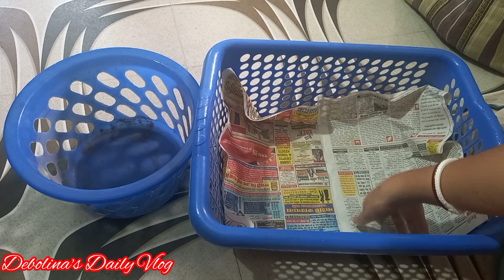My Sunday Productive Morning To Afternoon Routine|| আমার রবিবারের সকাল থেকে দুপুরের ব্যস্ততা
হাই বন্ধুরা। 🙋‍♀️🙋‍♀️ আমি দেবলীনা। এটা আমার নতুন ব্লগ চ্যানেল। আমার চ্যানেলে তোমাদের সকলকে জানাই স্বাগত। সকলের কাছে অনুরোধ আমার ভিডিও গুলো যদি তোমাদের ভালো লাগে তবে অবশ্যই বন্ধুরা তোমরা আমার চ্যানেলটার পাশে থেকো। ভালোবাসা দিও। আমিও আমার ভিডিওর মধ্যে দিয়ে তোমাদের আনন্দ দেওয়ার চেষ্টা করব। 🙏❤️